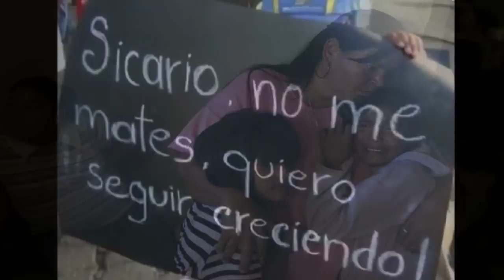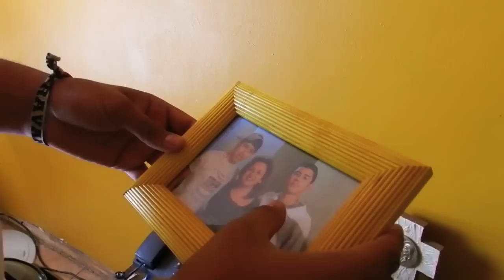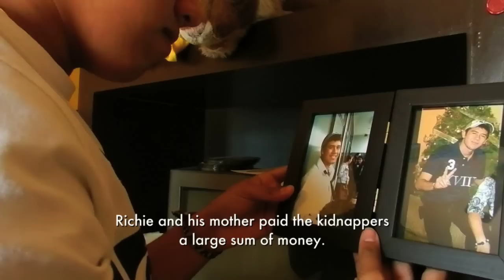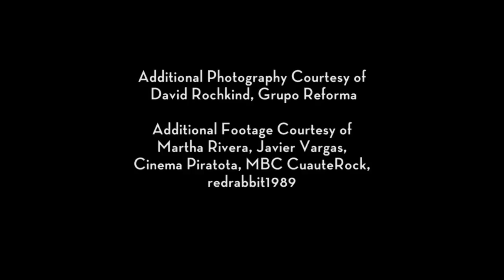Bravery Amid Mexico's Drug Violence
Bravery Tapes #1: Jens Erik Gould offers a musical and journalistic account of the brave children facing the violence in Mexico.

Young Mexicans are responding to the violence of the country’s drug war with acts of bravery. This Bravery Tapes episode tells some of those stories from Monterrey, a city greatly affected by drug-related violence. The episode includes Jens Erik Gould’s original song “Guns Down,” whose lyrics are about a boy growing up around violent kidnapping.

Mexico’s children may be the greatest casualty of the entire drug war. Some 30,000 minors in Mexico participate in organized crime, and at least 1,400 were killed in homicides between 2006 and 2010, according to Mexico’s nonprofit group Network for the Rights of Children.
The headlines are difficult to read: teenagers massacred, little girls shot, a baby killed. The rate of teenagers between 15 and 17 years old grew threefold from 2008 to 2010.

Some in Mexico say citizens shouldn’t work for a solution, that it’s the government’s problem to solve. Some in positions of leadership even said individual heroism shouldn’t be praised because it distracts us from the government’s obligation to do more. One editor at a prominent newspaper said he couldn’t remember any stories of personal bravery.

But they do exist, as this video shows. And highlighting them can provide inspiration for others to do the same.

Directed and produced by Jens Erik Gould
Edited by David Brown